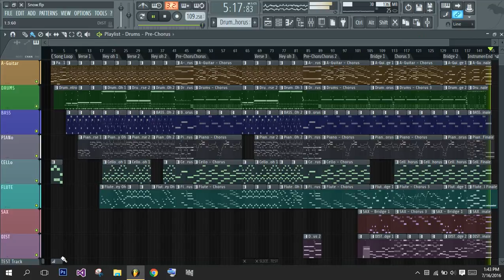Snow ((Hey Oh)) FL Studio COVER/REMIX || Red Hot Chili Peppers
So Another RHCP Cover I did almost a Year ago. Now that I got a new good VST I decided to upload this here. Let me know how it sounds.

Im out of things to say... so..

LINKS!